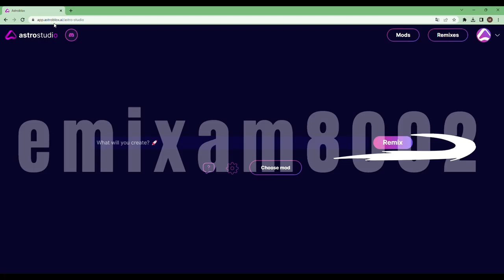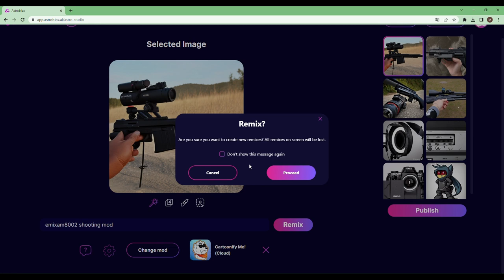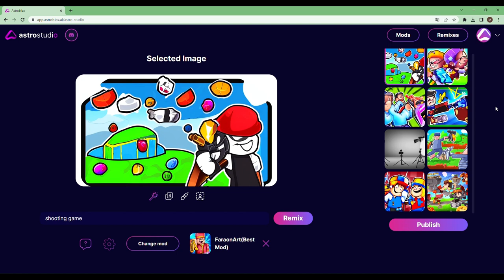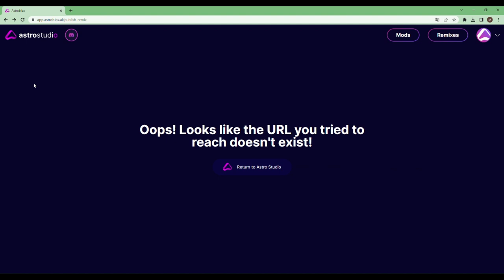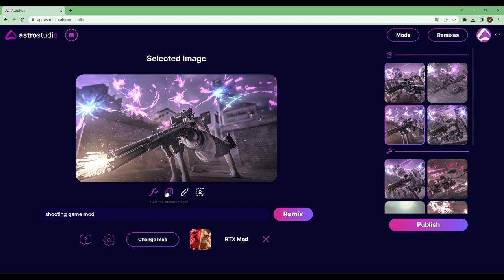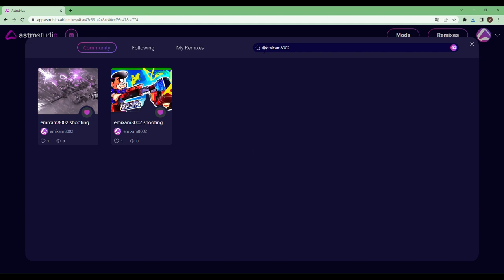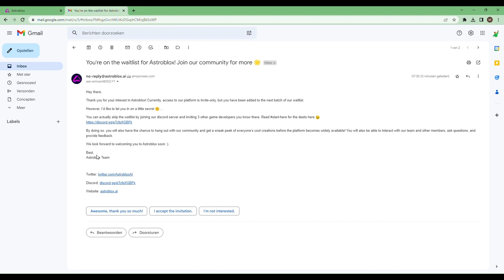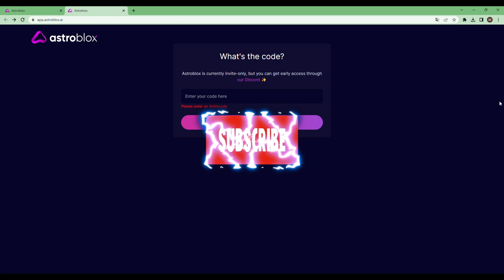astroblox studio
Thanks voor kijken.
like and sub
astroblox.ai